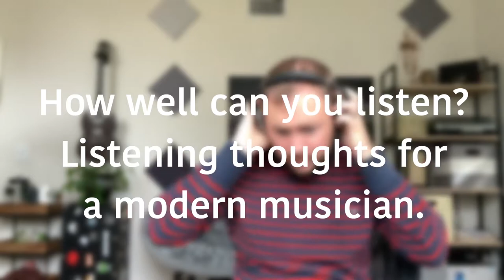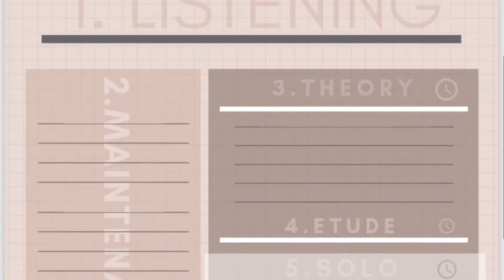LISTENING TEST! The three levels of listening.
As a modern musician, we must challenge ourselves to listen well in order to practice well! Here is how I think about listening! I hope it helps you think about how much you listen, how you listen, and how you use listening to help you practice!

Listening is the number one way to get better at your instrument! That is why it’s #1 on my Practice Plan, which you can download for free when joining the studio mailing list on my website!

Hit me up for a free lesson! Skype, Facebook, FaceTime, or in home if you are local!